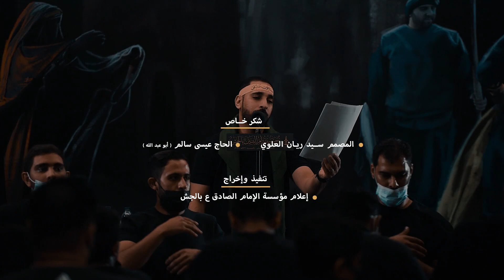يهْتِفْ بِالفَرَجْ | الرادود سيد محمد ال عدنان | موكب العترة بالجش - 1443هـ